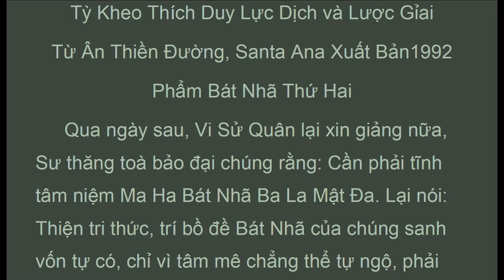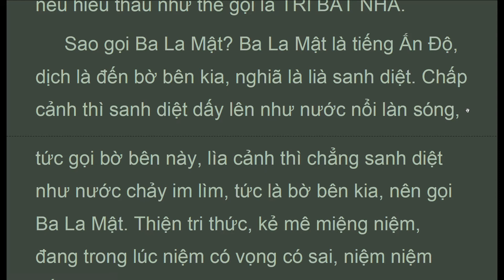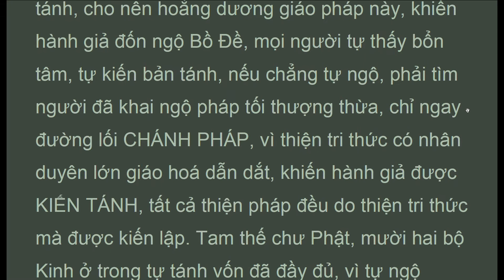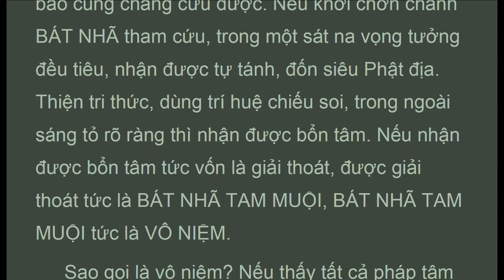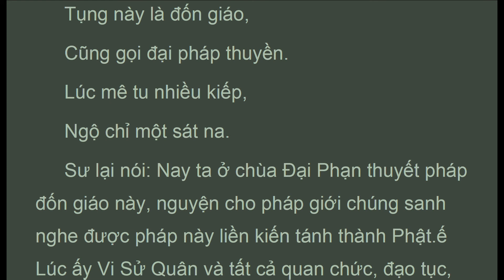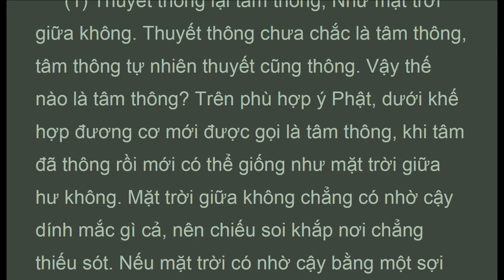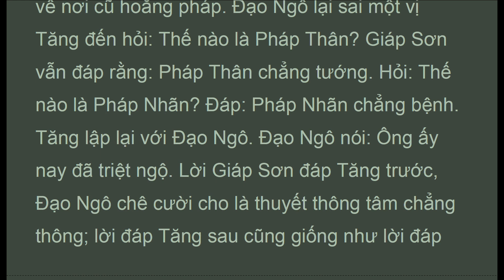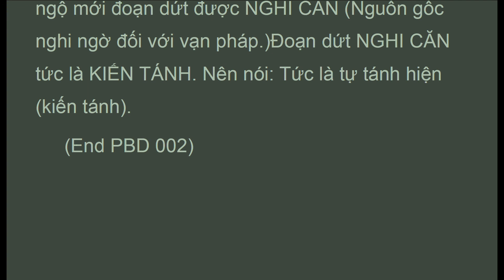PBD_002, Phẩm Bát Nhã , KINH PHÁP BẢO ĐÀN, HT Thích Duy Lực, (Sep 2020, Audio Texts)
. . . .  "Thiện tri thức, tất cả TRÍ BÁT NHÃ đều từ tự tánh mà sanh, chẳng từ bên ngoài vào, chớ lầm dùng ý thức, gọi là chơn tánh tự dụng. Nhất chơn nhất thiết chơn, tâm lượng là việc lớn, chẳng nên hành đạo nhỏ, miệng chớ trọn ngày nói không mà trong tâm chẳng tu hạnh này, giống như thường dân tự xưng là vua thì không được, hạng người này chẳng phải đệ tử của ta.
 Thiện tri thức, sao gọi là BÁT NHÃ? BÁT NHÃ dịch là trí huệ. Bất cứ nơi nào lúc nào, niệm niệm chẳng ngu muội (chẳng chấp thật), thường hành đúng trí huệ, tức là hạnh BÁT NHÃ. Một niệm ngu muội (chấp thật) thì BÁT NHÃ tuyệt, một niệm trí huệ thì BÁT NHÃ sanh. Con người ngu mê chẳng thấy BÁT NHÃ, miệng nói BÁT NHÃ mà trong tâm thường ngu muội, tự nói ta tu BÁT NHÃ, niệm niệm nói KHÔNG mà chẳng biết CHƠN KHÔNG. BÁT NHÃ không hình tướng, ấy là tâm trí huệ, nếu hiểu thấu như thế gọi là TRÍ BÁT NHÃ.
 Sao gọi Ba La Mật? Ba La Mật là tiếng Ấn Độ, dịch là đến bờ bên kia, nghiã là lià sanh diệt. Chấp cảnh thì sanh diệt dấy lên như nước nổi làn sóng, tức gọi bờ bên này, lìa cảnh thì chẳng sanh diệt như nước chảy im lìm, tức là bờ bên kia, nên gọi Ba La Mật. Thiện tri thức, kẻ mê miệng niệm, đang trong lúc niệm có vọng có sai, niệm niệm nếu hành, gọi là chơn tánh. Kẻ ngộ pháp này là PHÁP BÁT NHÃ, kẻ tu hạnh này là HANH BÁT NHÃ, chẳng tu tức là phàm phu, một niệm tu hành, tự thân bằng Phật. Thiện tri thức, phàm phu tức Phật, phiền não tức Bồ Đề; niệm trước mê tức phàm phu, niệm sau ngộ tức Phật. Niệm trước chấp cảnh tức phiền não, niệm sau lià cảnh tức Bồ Đề.
 Thiện tri thức! MA HA BÁT NHÃ BA LA MẬT, tối cao tối thượng tối đệ nhất, không trụ không đi cũng không đến, tam thế chư Phật từ đó ra. Cần phải dùng ĐAI TRÍ HUỆ, phá ngũ uẩn phiền não trần lao, tu hành như thế, nhất định thành Phật, đổi TAM ĐỘC thành GIỚI, ĐỊNH, HUỆ. Thiện tri thức, pháp môn này từ một BÁT NHÃ mà sanh ra tám mươi bốn ngàn trí huệ. Tại sao vậy? Vì con người có tám mươi bốn ngàn trần lao, nếu không có trần lao thì trí huệ luôn luôn hiển hiện, chẳng lià tự tánh. Người ngộ pháp này tức là vô niệm, vô ức (không ghi nhớ), vô nhiễm trước, chẳng khởi cuồng vọng. Đối với tất cả pháp, dùng trí huệ của chơn như tự tánh chiếu soi, chẳng lấy chẳng bỏ, tức là KIẾN TÁNH THÀNH PHẬT. Thiện tri thức, muốn đi vào pháp giới thâm sâu và BÁT NHÃ TAM MUỘI, phải tu hạnh BÁT NHÃ, thực hành theo Kinh Kim Cang thì sẽ được KIẾN TÁNH. Phải biết cái công đức của Kinh này vô lượng vô biên, trong Kinh rõ ràng tán thán, chẳng thể kể xiết. Pháp môn này là TỐI THƯỢNG THỪA, vì người đại trí mà thuyết, vì người thượng căn mà thuyết, kẻ căn khí nhỏ nghe được khó tin. Tại sao vậy? Ví như trận mưa bão lụt, thành thị nông thôn đều bị cuốn trôi như cỏ lá, nếu mưa bão trong biển lớn thì chẳng thêm chẳng bớt; như người thượng thừa, người tối thượng thừa nghe được Kinh Kim Cang, tâm liền khai ngộ. Nên biết tự tánh vốn có cái TRÍ BÁT NHÃ, trí huệ tự tánh thường chiếu soi nên chẳng nhờ văn tự, ví như nước mưa, chẳng do trời có mà do khí trời làm nên, khiến cho tất cả chúng sanh, tất cả cây cối, hữu tình vô tình, đều được thấm nhuần, tất cả sông ngòi đều chảy về biển lớn, hợp thành nhất thể. Cái TRÍ TỰ TÁNH BÁT NHÃ của chúng sanh cũng vậy. .."

Lục Tổ Huệ Năng
KINH PHÁP BẢO ĐÀN
Tỳ Kheo Thích Duy Lực Dịch và Lược Gỉai
Từ Ân Thiền Đường, Santa Ana Xuất Bản1992
Phẩm Bát Nhã Thứ Hai

1. Thanh Tinh Dao (Oct 2019) Chữ Đọc
2. The Path of Purification (Oct 2019) Audio Text
3. Kinh Vien Giac (Oct 2019) Chữ Đọc
4.Sutra of Complete Enlightenment (Oct 2019) Audio Text
5. Kinh Lang Nghiem (Oct 2019)
6. Kinh Duy Ma Cat (Oct 2019) Chữ Đọc
7. Shurangama Sutra (Oct 2019) Audio Text
8. Vimalakirti Nirdesa Sutra (Oct 2019) Audio Text
. and more

1. Samyutta Nikaya 1 --- 5 (Apr 2020)
2. Kinh Tuong Ung 1 --- 5 (Apr 2020)
3. Đại Bát Niết Bàn (May 2020)
4. Nirvana Sutra  (May 2020)
5. Trường Bộ Kinh (July 2020)
6. Digha Nikaya (July 2020)
... and more